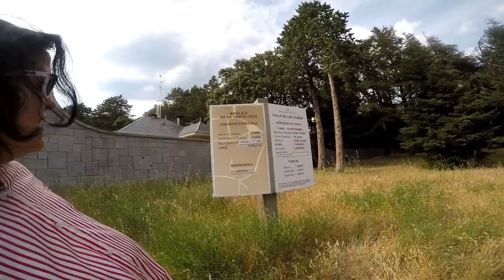Parada En El Valle De Los Caídos, El Escorial - Madrid.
Donde se encuentran los restos mortales de Francisco Franco, y parte de las victimas de la guerra civil.

La exhumación y reubicación de los restos mortales de Francisco Franco fue aprobada por el Govierno de pedro Sánchez el 15 de febrero de 2019.
EL Tribunal Supremo paralizará de momento la Exhumación de Franco.